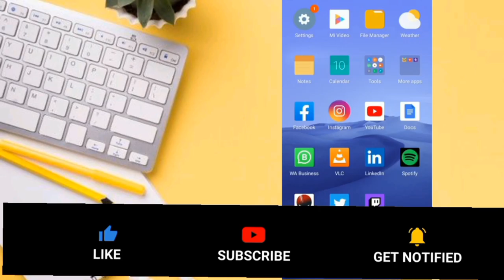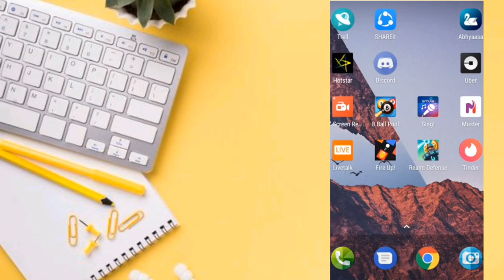Trell App Se Paise Kaise Kamaye | trell app review | trell app se cashwith draw kese karen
Trell App Se Paise Kaise kamaye | trell app review | trell app se cashwith draw kese karen @zubair  ahmed 516